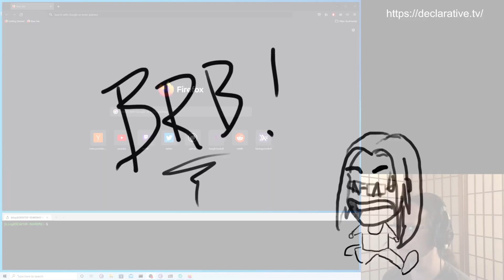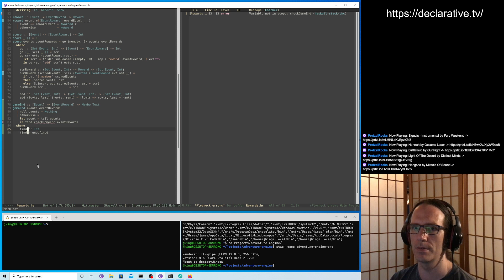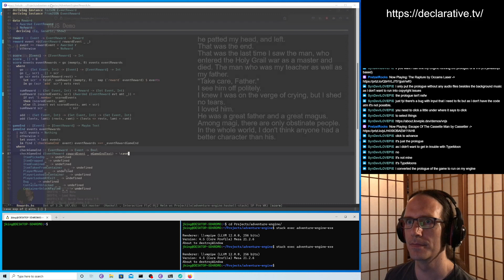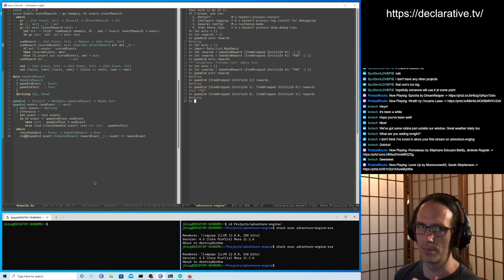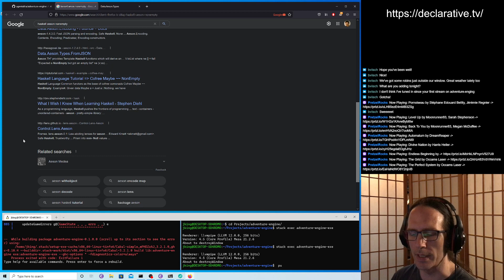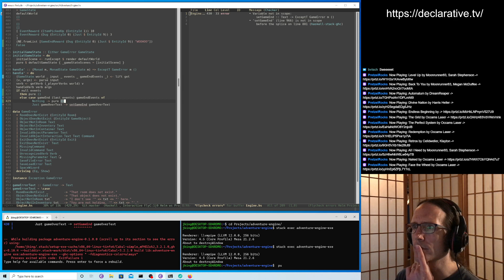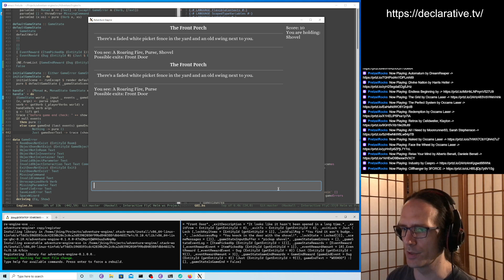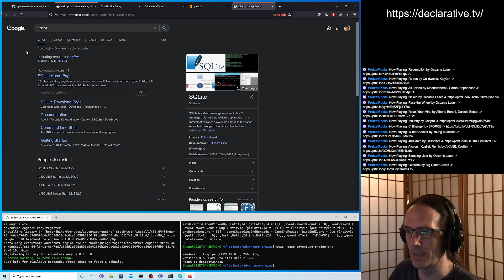Haskell Programming! GUIs! Text Adventure Games! Part 16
We add a feature for the author to define a game end condition!